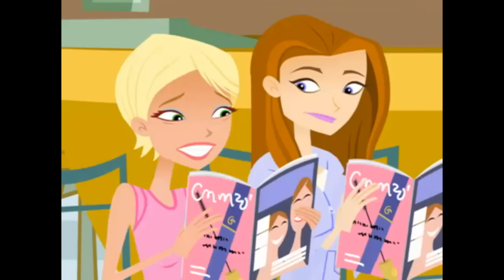Episode 76 - 6Teen |FULL EPISODE| RETRO RERUN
Marlowe and Wyatt have been getting on each other's nerves. So much so that when Marlowe says that they need to talk, Wyatt's certain she's going to break up with him - and bolts. If she can't find him, she can't dump him! While Wyatt's hiding from Marlowe, Jonesy runs right into her. Worried that another break-up would be a repeat of the "Serena situation", Jonesy tries to convince Marlowe not to do the deed.